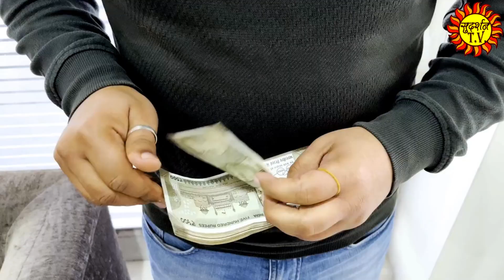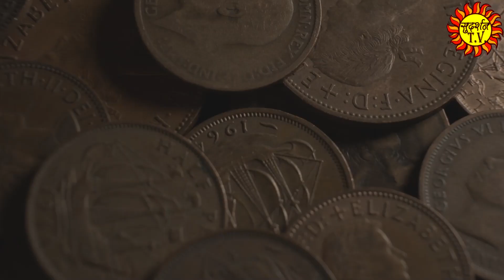जो औरत मंदिर में इन 9 चीजों को रख लेती है | उसको मालामाल बनते देर नहीं लगती